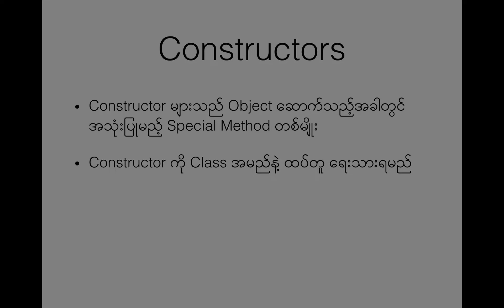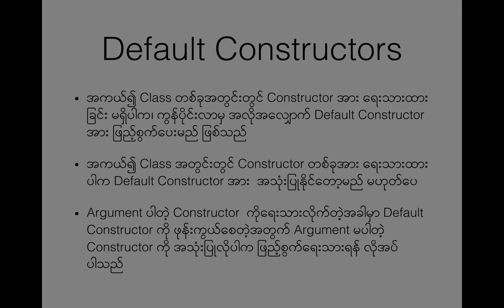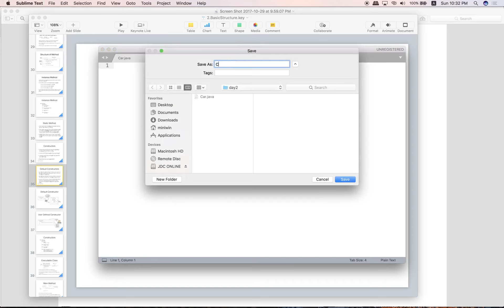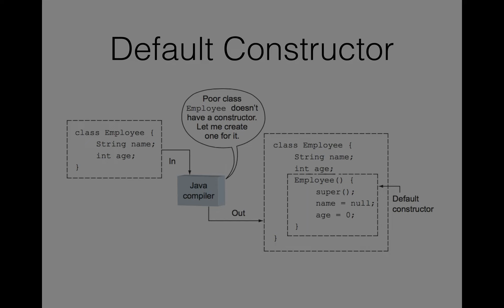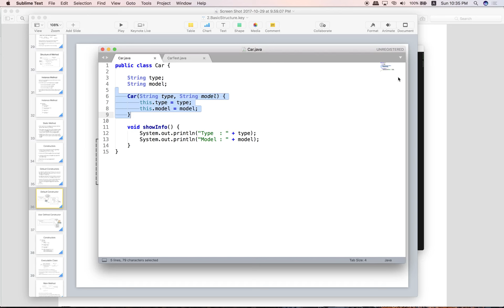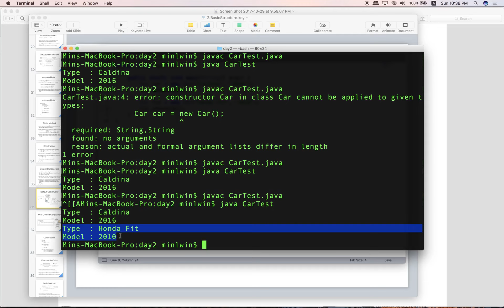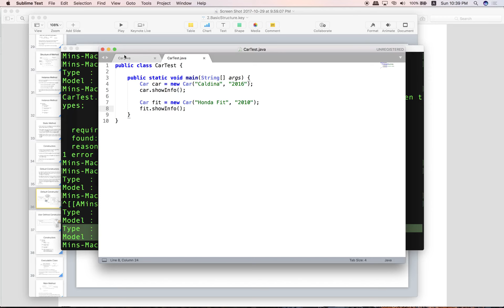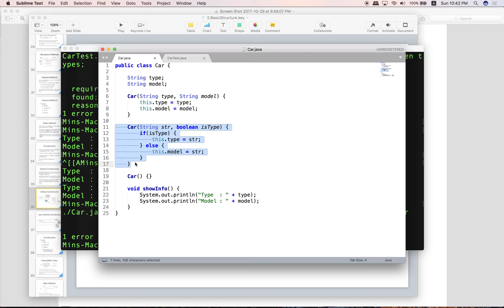SE1-10 Writing Constructors